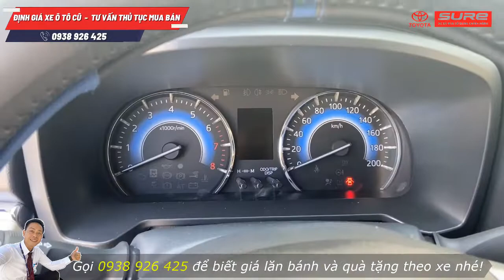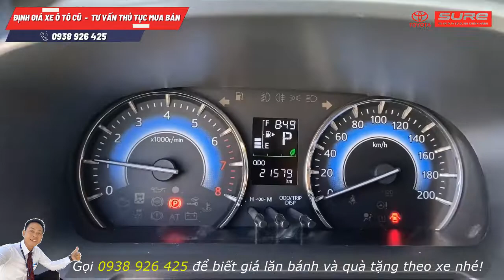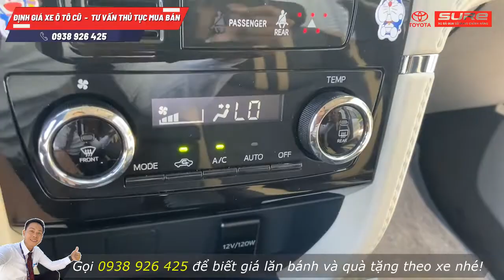Bán xe RUSH 2021 chạy cực ít, xe gia đình giữ quá kỹ, nội thất đẹp | Văn Thắng Tân Cảng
TOYOTA RUSH 2021 có giá bán 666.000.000 đồng